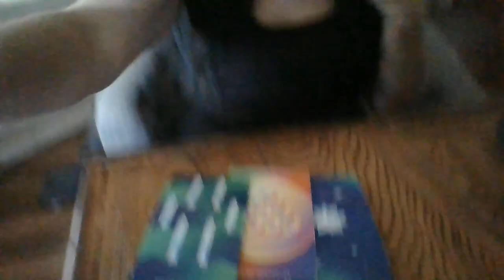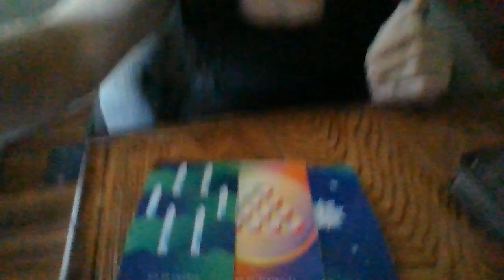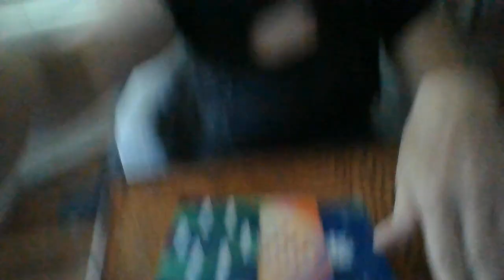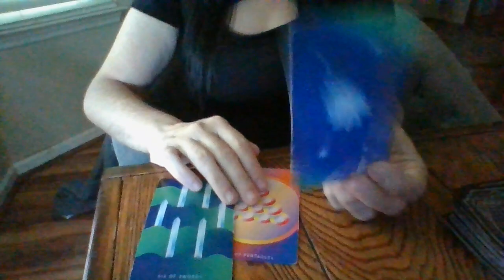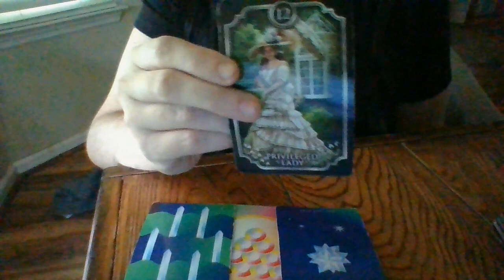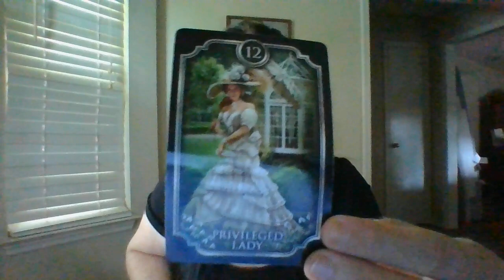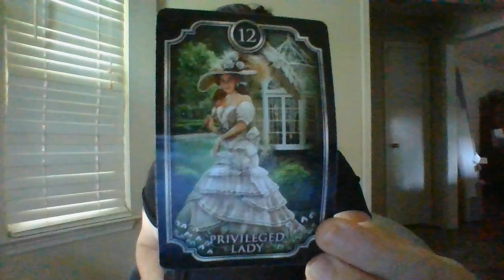SCORPIO- AUG 22- THE JIST IN 96!- 8/19/22-8/22/22- JEALOUSY AT AN ALL TIME HIGH!